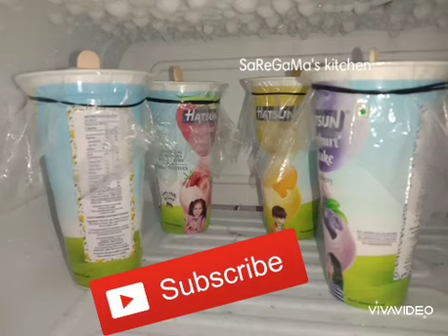Kulfi|How to make kulfi recipe in tamil|Home made kulfi|Milk powder kulfi|Badam kulfi|summer special